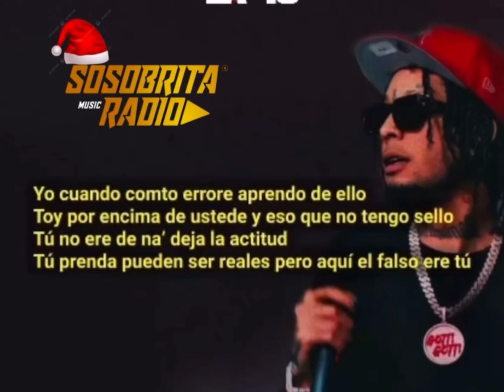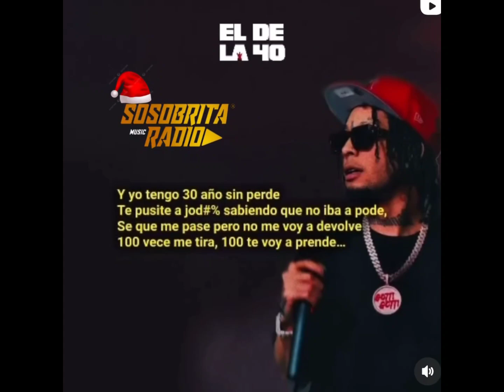ROCHY RD — DUENDE 🎃 TIRAERA A ARCANGEL(vídeo oficial)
ROCHY RD — DUENDE 🎃 (TIRAERA A ARCANGEL)